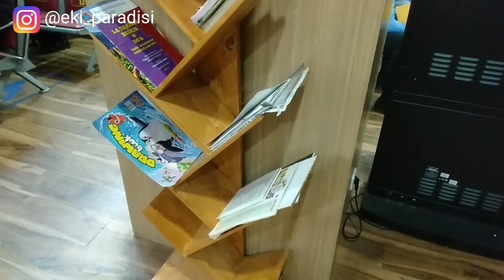ROOM TOUR KANTOR IMIGRASI YOGYAKARTA! LENGKAP BANGET!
Kantor Imigrasi Yogyakarta di Jalan Jogja-Solo rupanya cukup banyak perubahan. Kini fasilitasnya lengkap banget gengs! Mulai dari free WiFi, colokan banyak, minuman dan camilan gratis, kacamata minus plus, televisi, ruang bermain anak, hingga ruang laktasi yang lengkap banget. Mantap dah pokoknya!